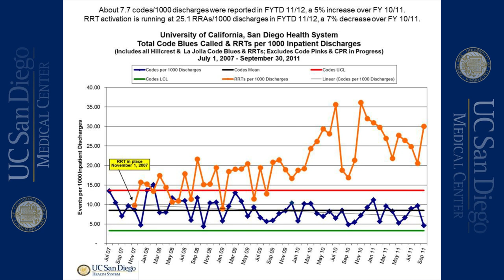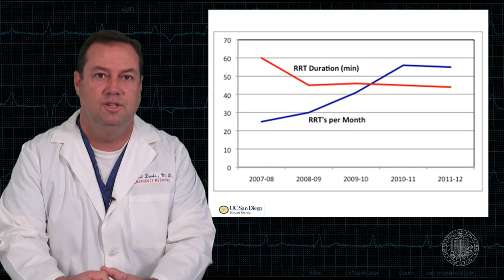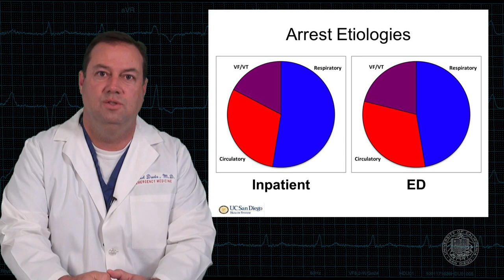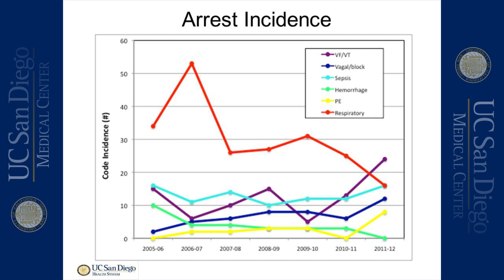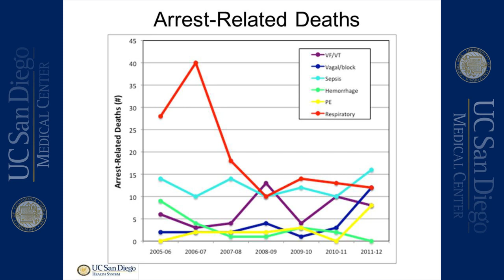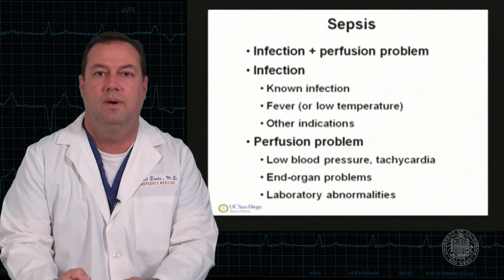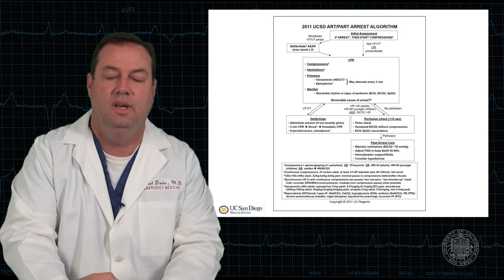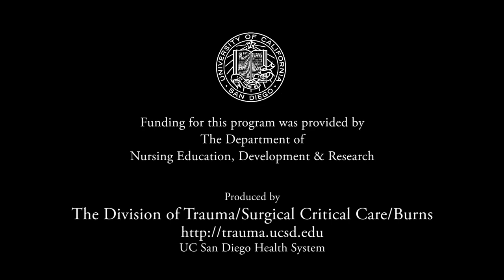Lecture: Code Blue Calls & RRT Data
Code Blue Calls & RRT Data, ICU & Non-ICU Cardiopulmonary Arrests, Survival to Discharge, CPR, ART, Arrest Etiologies, ED Arrest Survival, and more.